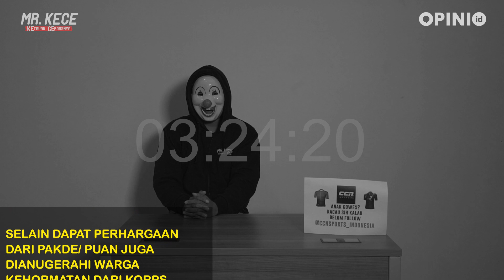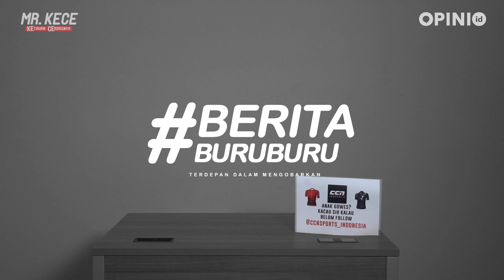PETAMBURAN BIKIN HEBOH | MR. KECE BERITA BURU BURU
Berita Buru-Buru kali ini ngebahas soal kerumunan Petamburan, RUU miras, Puan yang dikasi penghargaan sama Pakde, serta prajurit TNI yang disanksi karena bikin video dukungan buat Rizieq Shihab.